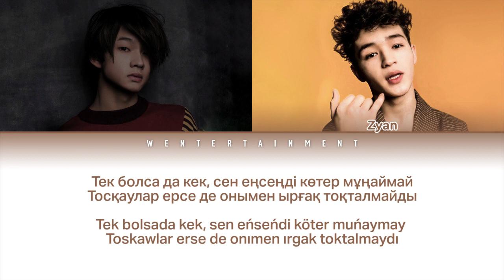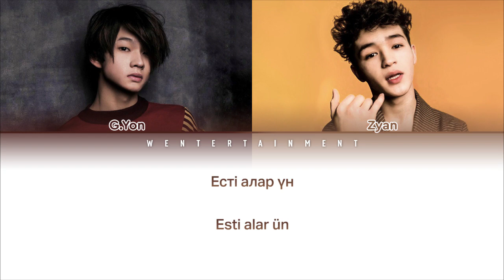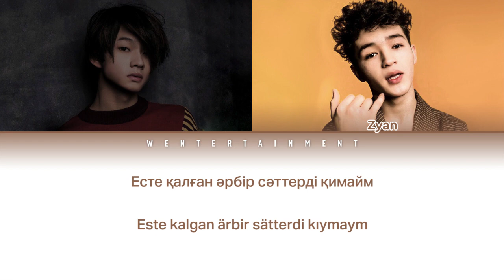Buira - EmDEED | LYRICS | ТЕКСТ| SÖZİ | КАРАОКЕ